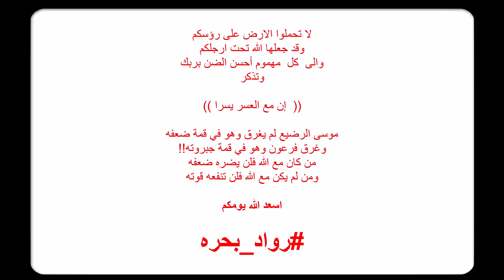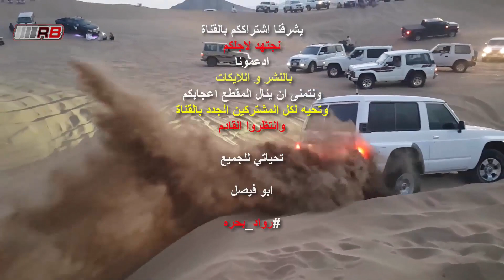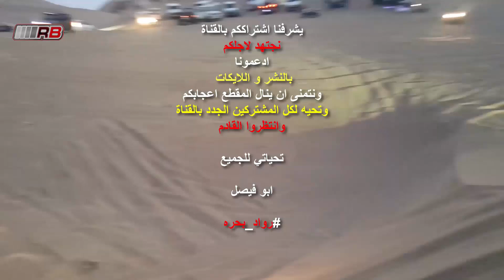قناة رواد_بحره منكم ولكم RB 227